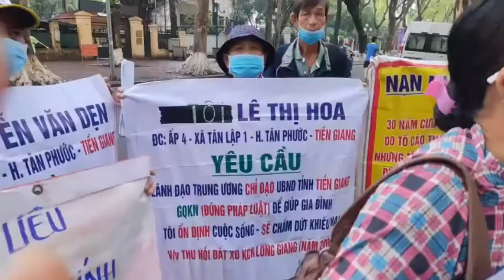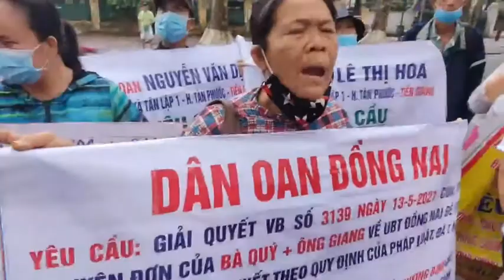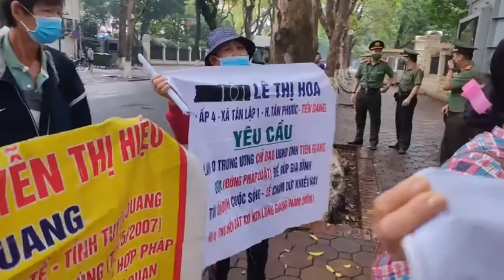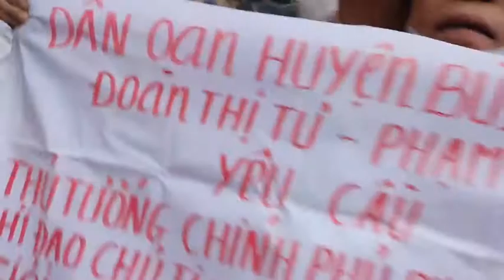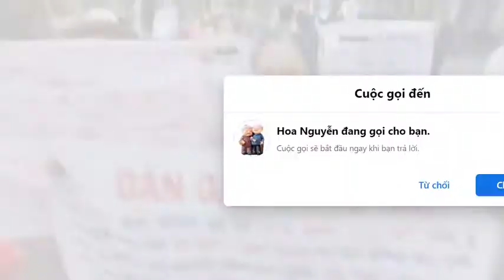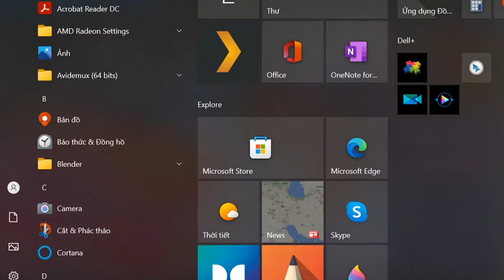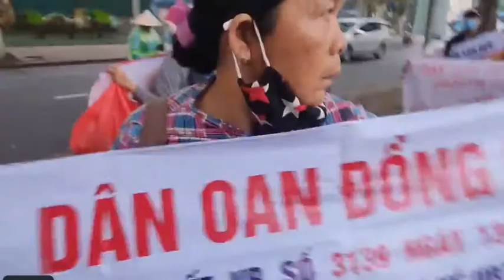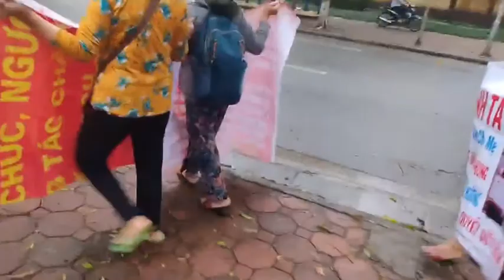3 Đời Đi Biểu Tình Khiếu Kiện Mất Đất Mất Nhà Ở Đồng Nai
3 Đời Đi Biểu Tình Khiếu Kiện Mất Đất Mất Nhà Ở Đồng Nai.